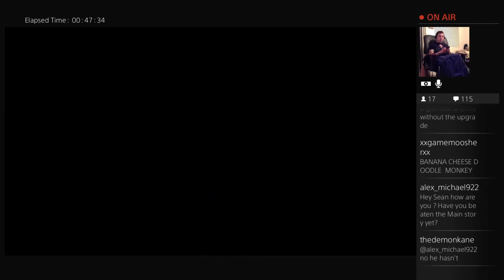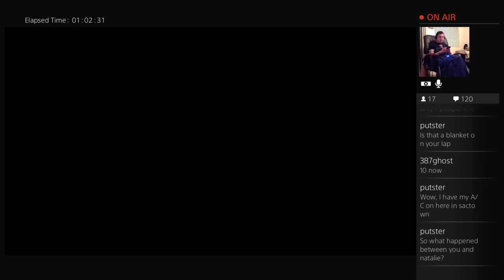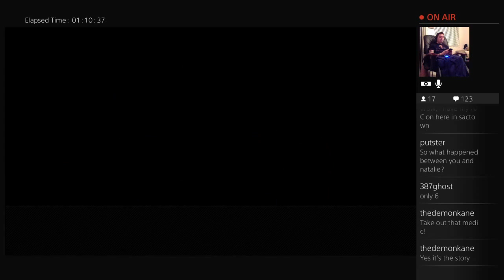Batman Arkham Knight Story Part 13 PS4 Gameplay Walkthrough